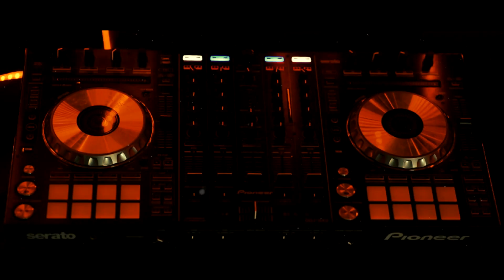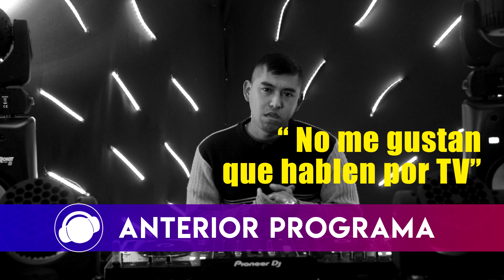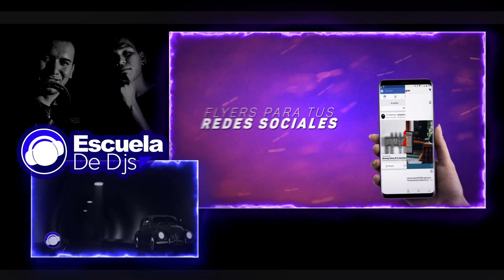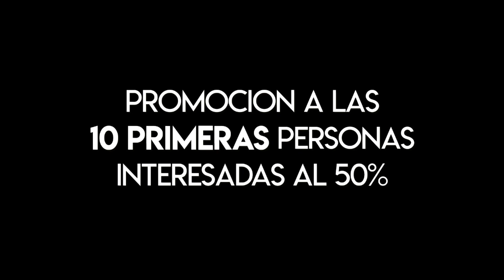Escuela de DJs Programa 11 Bloque 1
Mira el unico Programa de Djs actual de la Tv Argentina.
Canal Emitido: Multivision Canal 9 Salta
Empresa: Cibermusika
Conductores: Dj Skudero- Matt Villena
Escuela Cibermusika - Escuela de Djs
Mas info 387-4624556